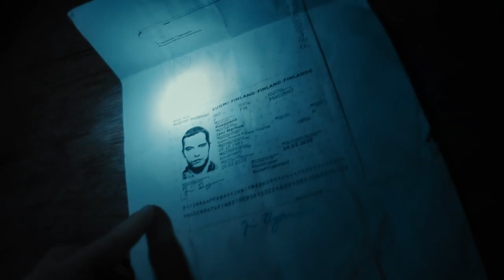Lost Boys | OFFICIAL TRAILER | A film by Joonas Neuvonen & Sadri Cetinkaya